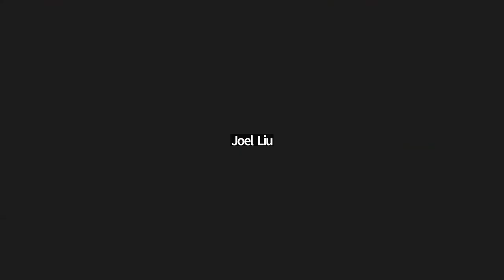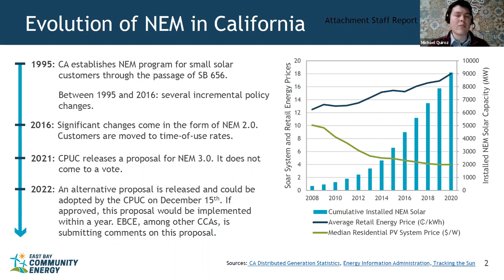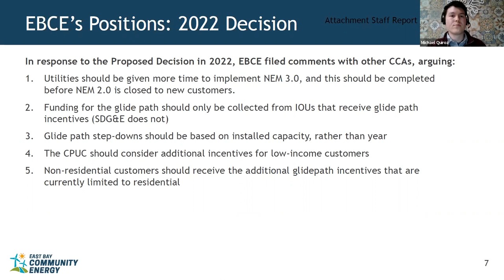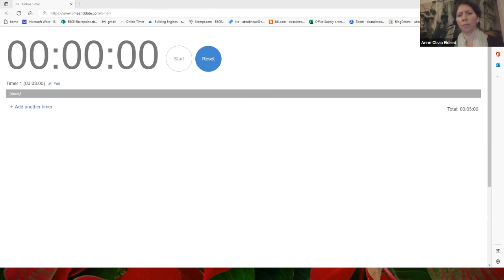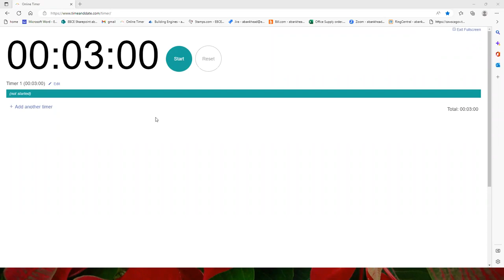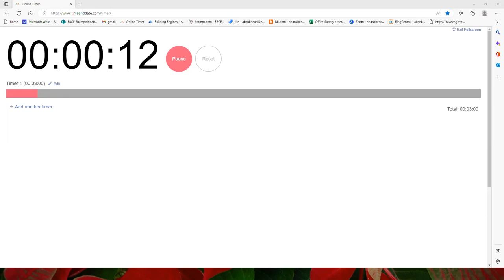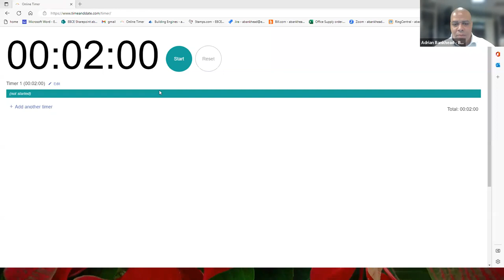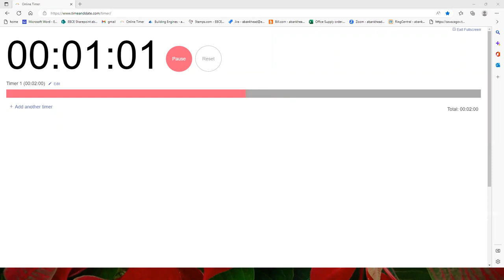Community Advisory Committee - 12.12.22